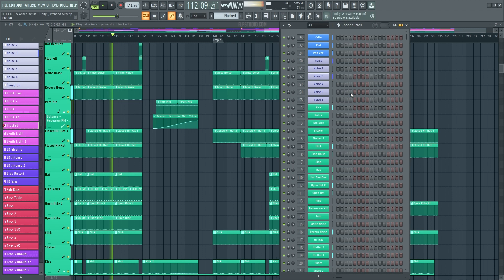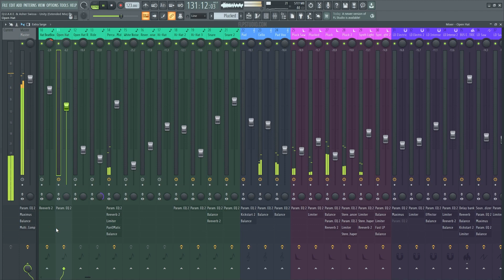Q.U.A.K.E. & Asher Swissa - Unity (Extended Mix) (FL Studio Remake)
💻  We have utilized FL Studio to create a new version of "Unity" by Q.U.A.K.E. in collaboration with Asher Swissa. It contains the presets, samples, arrangement, and MIDI files within the project. Using Xfer's Serum and Nicky Romero's Kickstart 2 external Vst Plugins. Please read the requirements carefully before proceeding. It's ready for you to download and start using it!

⚙ Template Specifications ⚙

📌Software, DAW: FL Studio 20.8 (or higher).
📌Song Key: Db Maj
📌Time Length: 6:49